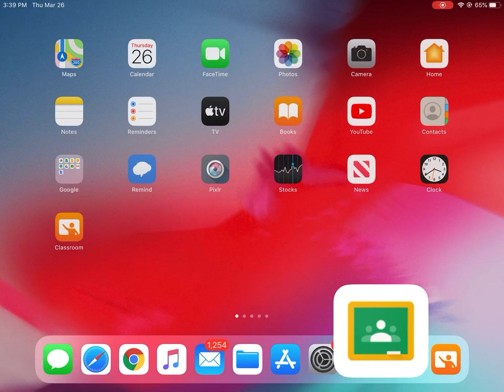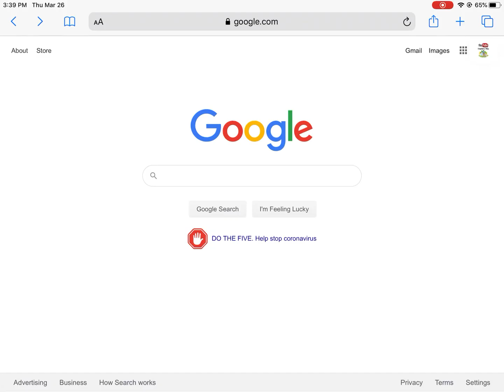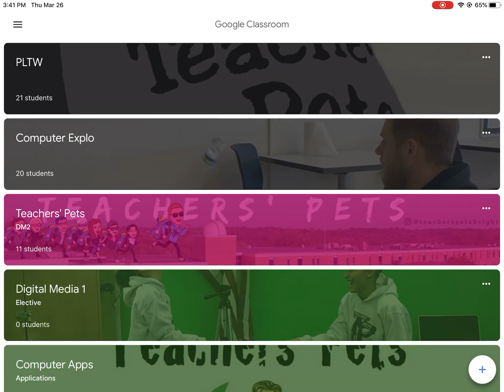Organize Classes in Google Classroom on an iPad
Stay organized to make online learning easy.